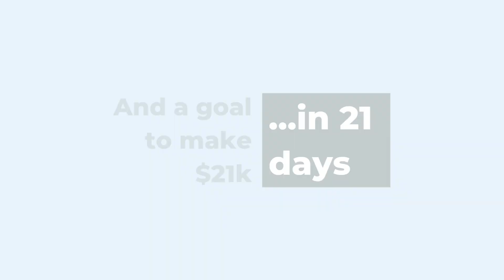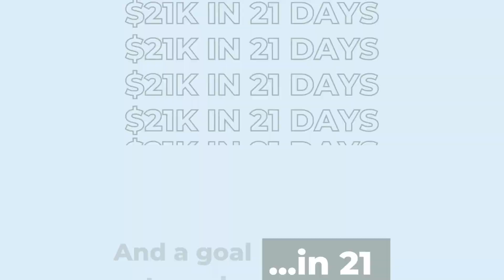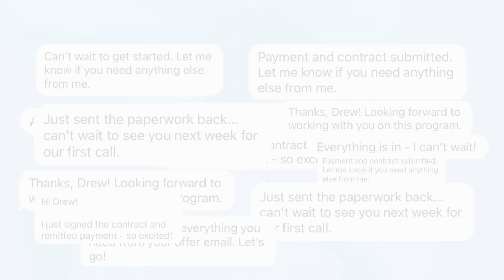Life Coaching is about making money AND believing in the possibility of achieving an impossible goal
Here’s why you’re stuck in life… and how you can fix it fast.

We’ve got the answer and it will blow your mind. Learn more about how to live a better life

What is The Life Coach School?

We show you how to use one of the most powerful tools in the world — your mind — to make your dreams come true. Through The Model, we teach you how to coach yourself so you can change your thoughts, empower your feelings, and take massive action. We help you discover more of who you really are so you can live the life you’ve always imagined.

It all started with a $10 Chanel Purse and a goal to make $21k ...in 21 days.

Did he make it happen? Yes! Drew made it happen in 28 days! Find him on Instagram @drewrosscoaching